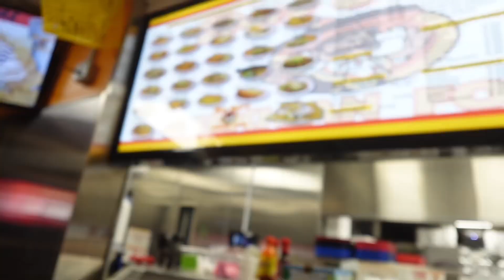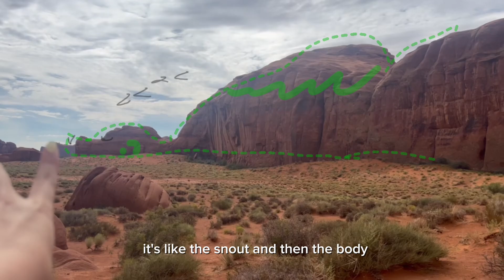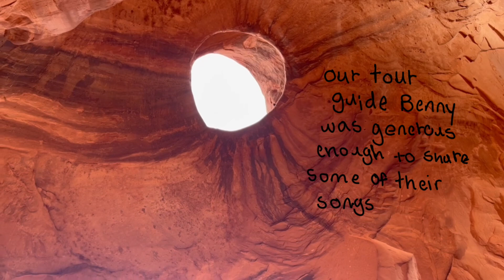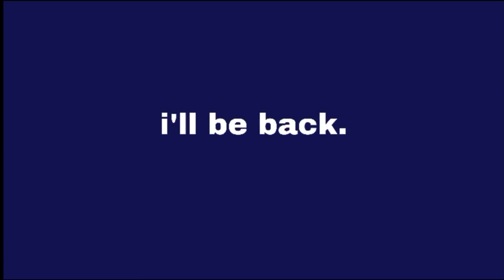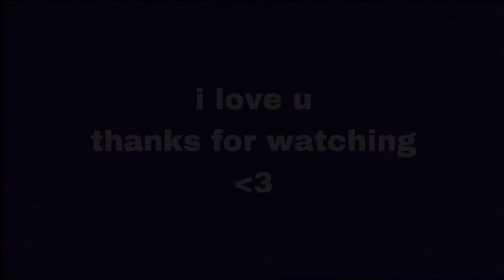summer family roadtrip 🚙🚗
I had so much more fun editing this then I thought I would, and I got to experiment with all kind of things so I hope you guys like it! also i didn't realize the caption was messed up a bit when I was talking about the elvis rock😭ANDDD as my summer comes to a close be sure to keep an eye out for my back to school prep! 😁
-love soph

subcount: 209!
intro: puppy love, sting (by Twin Musicom)
outro: carried (by Lauren Duski)